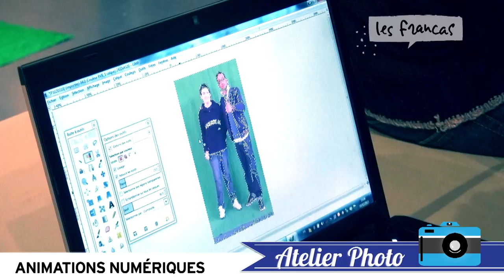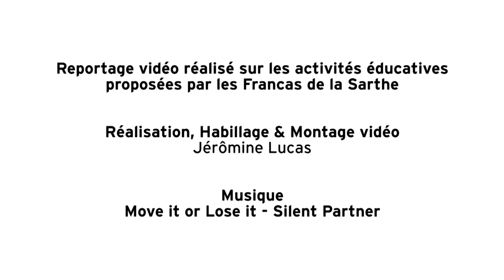Actions éducatives Pratiques numériques - Une démarche pédagogique proposée par Les Francas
Rencontre avec Charlie Guillot, chargé de mission dédié aux pratiques numériques aux Francas de la Sarthe. Dans cette interview, le professionnel de l'animation précise les enjeux de l'éducation aux numériques et propose des actions éducatives ludiques à mettre en œuvre en milieu scolaire et extrascolaire.